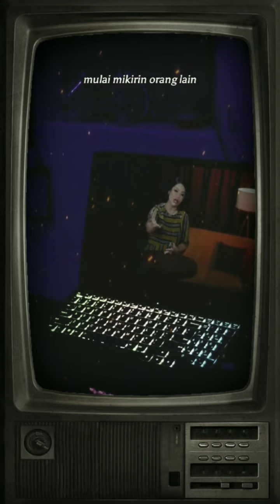Berfikir orang dewasa itu berbeda...